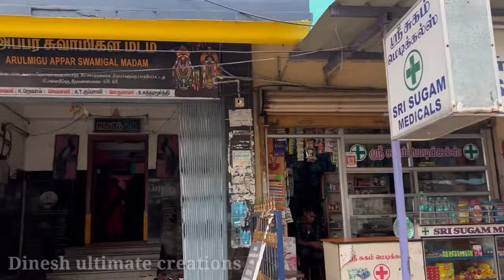arunachalam rooms/cottages in arunachalam